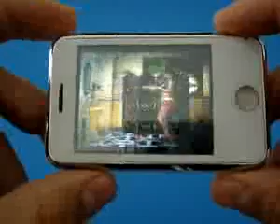ML 92038290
Video Migrado